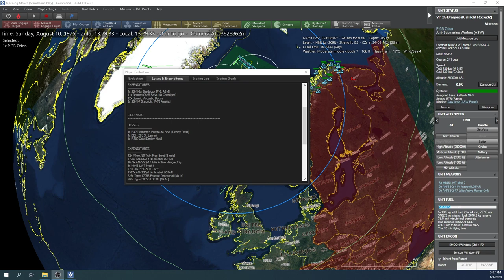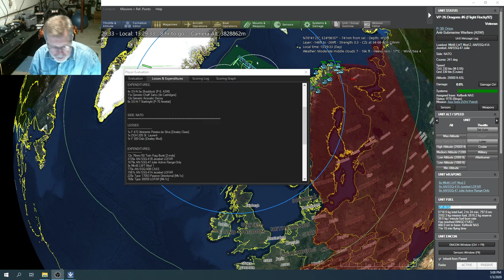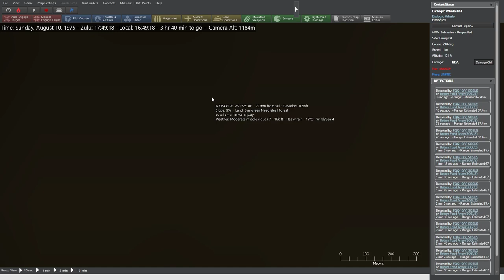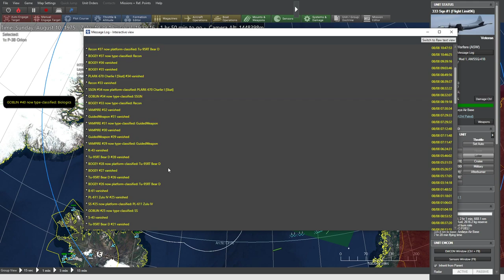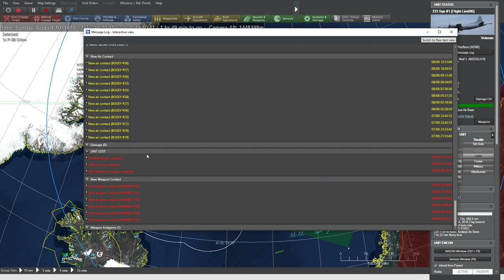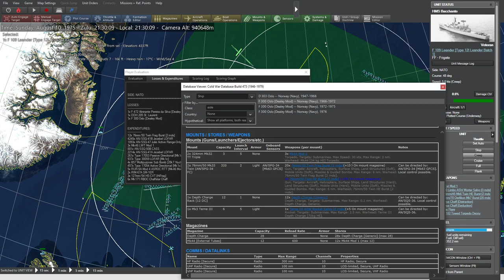Win!!!! After 3 trys CMO - Northern Inferno - Opening Moves - Round -2 -Part-1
We are starting a new campaign today. This will be for the folks thinking about investing into the game. It will not show you how to win, but might help with the game mechanics. We lost the last go around.